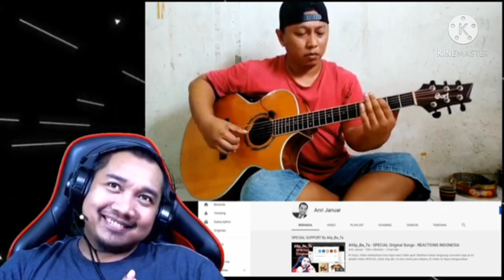Alip BaTa " Belum Ada Judul - Iwan fals " Fingerstyle Reaction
Alip BaTa Belum Ada Judul Iwan fals

Fingerstyle Asal Ponogoro ini yang bernama Alip Gustakhiyat atau lebih kita kenal dengan nama Alip Ba Ta adalah salah satu sosok fingerstyle asal indonesia yang sangat berbakat dan membuat banyak orang mengagumi & terpukau akan keahlian beliau dalam memainkan Gitar yang tidak biasa, Mas Alip orang yang selalu memunculkan Ide / teknik gila dalam memainkan setiap not - not balok dalam petikan gitarnya yang tidak dapat di tiru oleh pemain gitar biasa, beliau juga sangat rendah hati dan tidak pernah menyombongkan skill yang dia punya, Beliau adalah pribadi yang patut kita contoh karena kerendahan hati beliau, dan menunjukan kepada dunia bahwa indonesia juga memiliki Fingersyle yg cukup hebat dan tidak kalah dari negara" besar lainnya.

⚠No content such as pictures, music & clips are created / owned by us. This content is purely fan made.